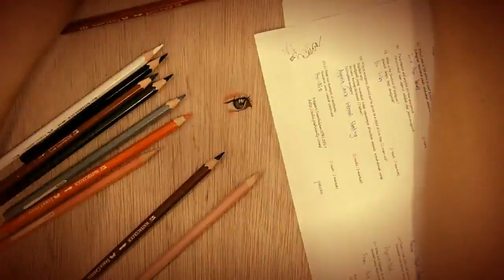Portrait on wood.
Time-lapse portrait drawing video.